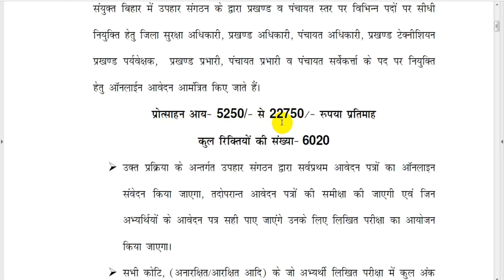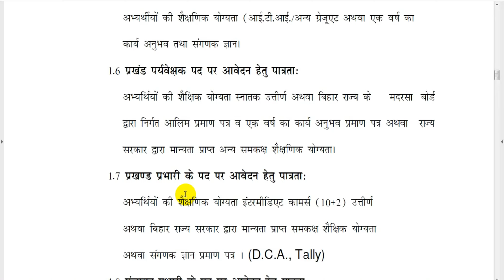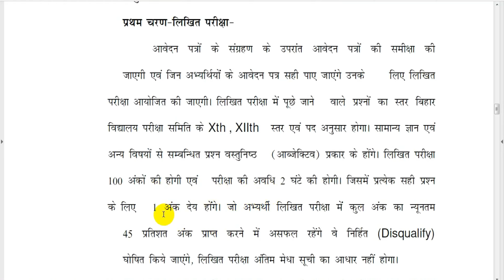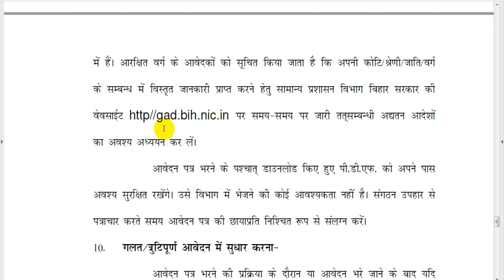JEEVAN SURAKSHA ABHIYAN (प्रधानमंत्री उज्ज्वला योजना) DIRECT RECRUITMENT 2018 - 6020 POST